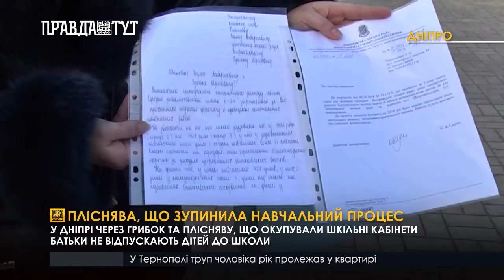Пліснява, що зупинила навчальний процес